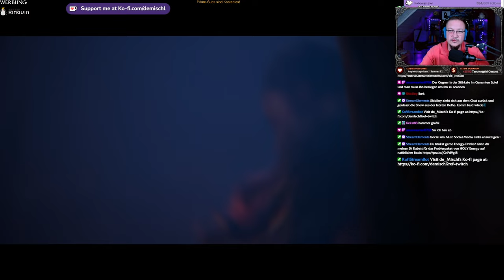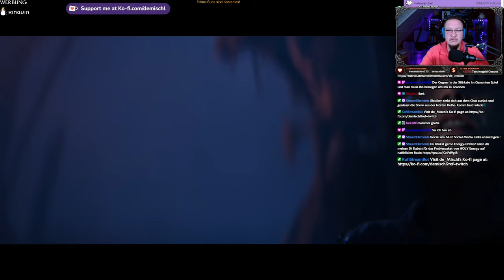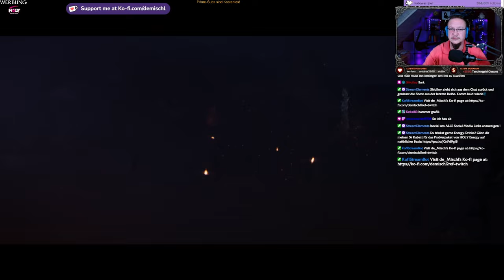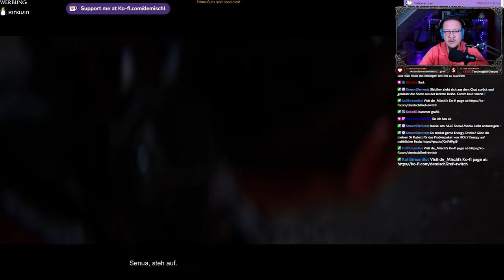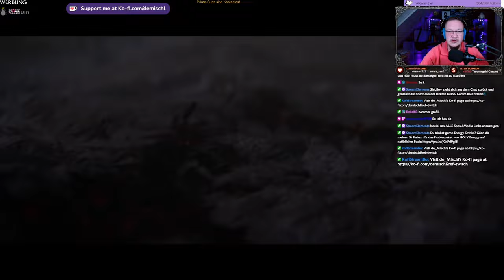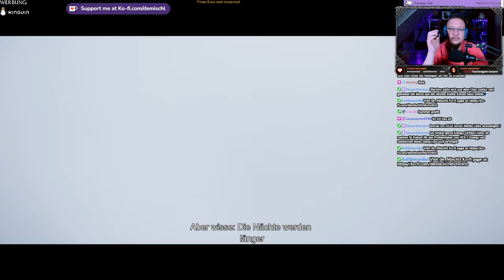Senua´s Saga - Hellblade II #4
Die Befreiung

►MUSIK◄

Song: Speed
Gitarre:  @deMischl

►DIESER KANAL◄

►MEINE SOFTWARE ◄

✅ SCHNITTPROGRAMM: Blackmagic Design Davinci Resolve Studio 18
✅ Grafikprogramm: Corel Paintshop Pro 2022
✅ Aufnahmeprogramm: OBS Studio (Kostenlos)

►MEINE HARDWARE ◄

✅ Mainboard: Gigabyte B760 GAMING X DDR4
✅ CPU: Intel Core i5 13500
✅ RAM: 2x DDR4 Kingston 3600MHz 16gb
✅ Festplatte: WD_BLACK SN770 NVMe SSD 2 TB
✅ Grafik: NVIDIA RTX 4070 12GB
✅ Monitor: 3x Fujitsu SL3230T 23"
✅ Kamera: Logitech C920s
✅ Licht: 2x Obeamiu 5600K 70 LED
✅ Headset: Logitech G430 7.1
✅ Mouse: Zelotes Gaming Mouse Pro Gamer
✅ Mikrofon & Ringlicht: Pearl.de
✅ PlayStation Original
✅ PlayStation 4 Pro
✅ PlayStation VR
✅ Xbox Original
✅ Super Nintendo
✅ LG 55UH8509

►SOCIAL MEDIA◄